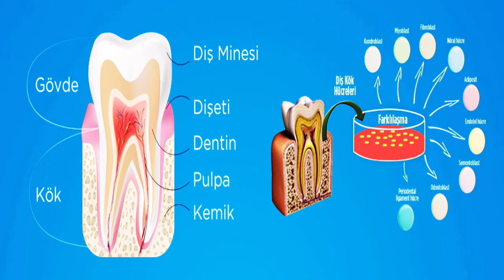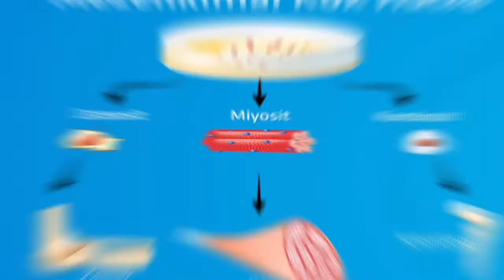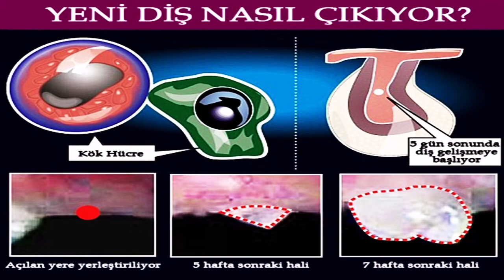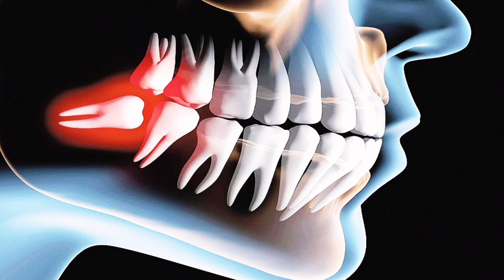Diş Tedavisinde Kök Hücre Yöntemi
Çocukların süt dişlerinden ve yetişkinlerin 20 yaş dişlerinden elde edilen kök hücreler, aile bireyleri için bir sağlık poliçesi gibi düşünülebilir.

Kök hücreler vücudumuzda bütün dokuları ve organları oluşturan ana hücreler olarak tanımlanır. Henüz farklılaşmamış olan bu hücrelerin sınırsız bölünebilme, kendini yenileme, organ ve dokulara dönüşebilme özellikleri bulunmaktadır. Henüz farklılaşmamış olan kök hücreler, bir canlının vücudunda çok uzun bir süre bölünmeye devam ederek kendini yenileyebilen ve en az iki farklı hücre tipine farklılaşabilen hücrelerdir. Bu iki özellik, bir hücrenin kök hücre olarak adlandırılabilmesi için mutlaka gereklidir. Progenitör (öncü) hücreler, insanların postnatal dokularında tanımlanmıştır. Bu hücreler, organizmanın hayatı boyunca var olan kök hücrelerden, sınırlı yaşam süresine sahip olmaları ile ayrılırlar ve sadece belirli doku tiplerini oluşturma kapasitesi ile sınırlı farklılaşma potansiyeli gösterirler.